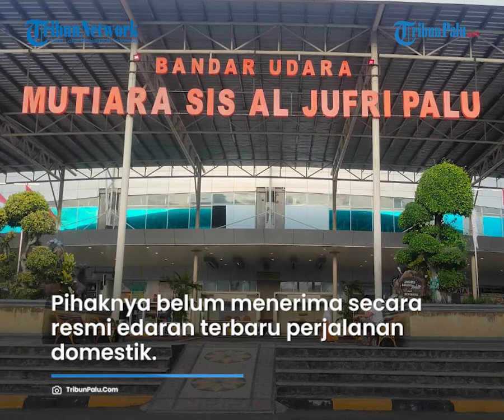Luhut Sebut Tak Perlu Antigen & PCR untuk Perjalanan Domestik, Bandara Palu Masih Terapkan SE Lama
Pemerintah pusat akhirnya menghapuskan syarat Tes Antigen dan PCR untuk pelaku perjalanan domestik.

Hal itu diutarakan Menteri Koordinator Bidang Kemaritiman dan Investasi Luhut Binsar Pandjaitan melalui keterangan resminya, Senin (7/3/2022).

Informasi dihimpun TribunPalu.com, penghapusan tes Antigen dan PCR berlaku untuk perjalanan domestik moda transportasi darat, udara dan laut.

Menanggapi hal itu, Otoritas Bandara melalui Humas Bandara Mutiara Sis Aljufri Palu Nikma angkat bicara.

Menurutnya, pihak Bandara Mutiara Sis Aljufri Palu hingga saat ini masih menerapkan Edaran Satgas Covid-19 nomor 22 tahun 2021.

"Saat ini syarat perjalanan dalam negeri masih merujuk pada SE Satgas Covid no 22 tahun 2021," ungkap Nikma kepada TribunPalu.com, Selasa (8/3/2022).

Nikma menjelaskan, pihaknya belum menerima secara resmi edaran terbaru terkait perjalanan domestik tidak lagi menggunakan antigen dan PCR.

"Belum ada edaran baru," tuturnya.

Nikma pun mengatakan, pihaknya masih akan mempelajari jika edaran terbaru sudah terbit.

"Belum tahu, nanti liat bagaimana isi aturan terbarunya," ujarnya menambahkan.

Reporter : Moh Salam
Editor Video : Dimas Adi
Editor Penulis : Ruliansyah